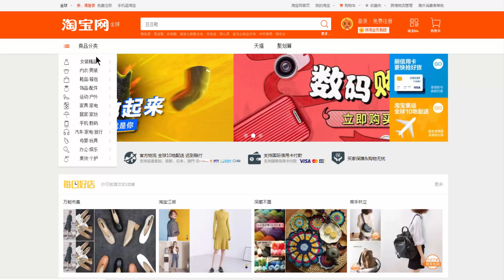Как перевести любой сайт на Русский в Google Chrome